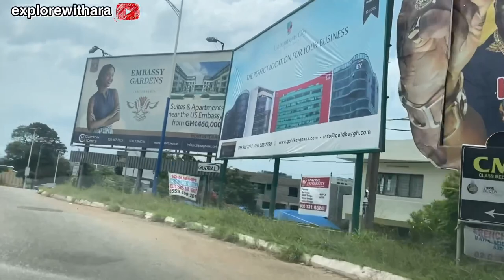New Projects Springing Up Daily | Rich Neighborhoods In Accra - Ghana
for more awesome videos!
Would you like your listing/property to be featured on this channel?
Voudriez vous faire la publicite de vos appartments et maison? Alors, ecrivez nous sur l'email addresse d'en haut.
GEAR I USED:
- Drone I used
- Phone Camera I used
- Camera I used
- Gorilla Pod
- Need a Website, branding and other marketing services? Contact